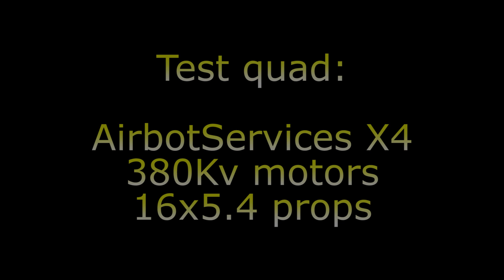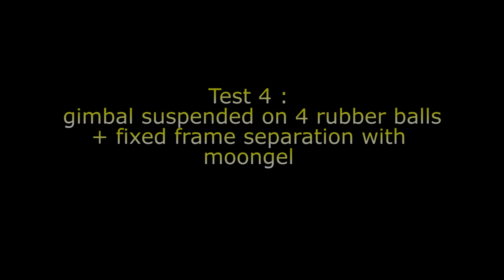AirbotServices light 45gr Mobius 2 axis gimbal+vibrations tests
Quick testing series for various vibrations isolation methods for the light 2-axis Mobius camera brushless motors gimbal (45gr without camera).